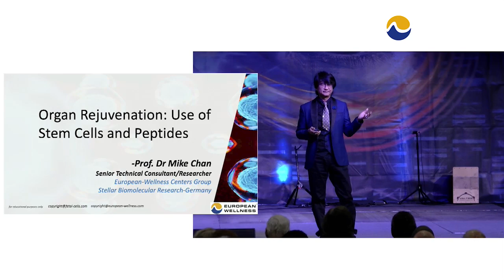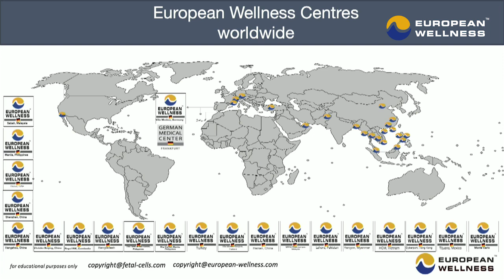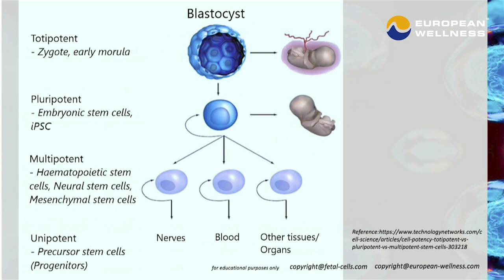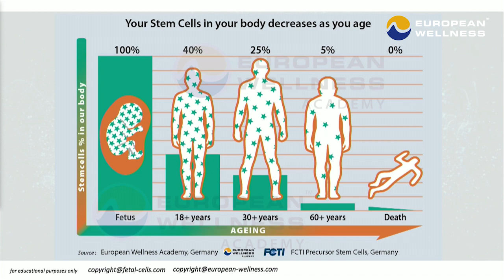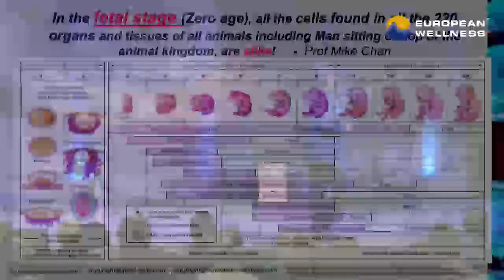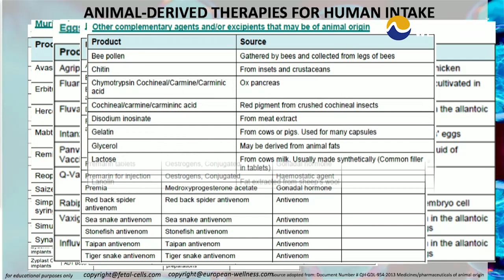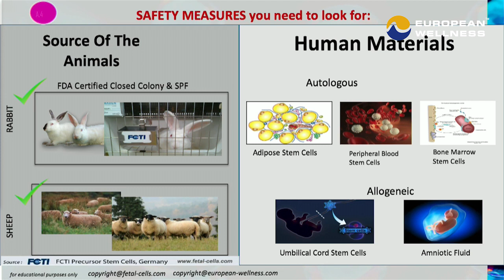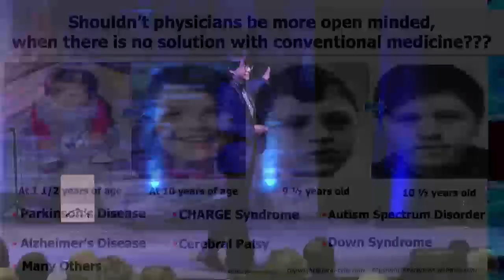Organ Rejuvenation: Use of Stem Cells and Peptides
Presented at RAADfest 2019 by :
Prof. Dr Mike Chan
Senior Technical Consultant/Researcher
European Wellness Centers Group
Stellar Biomolecular Research-Germany